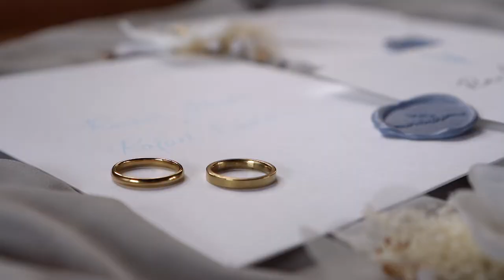Casamento Rachel e Rafael - Trailer